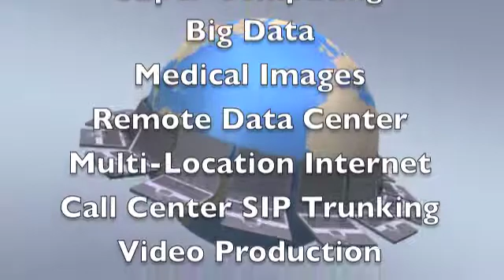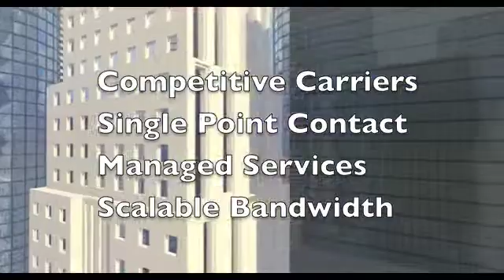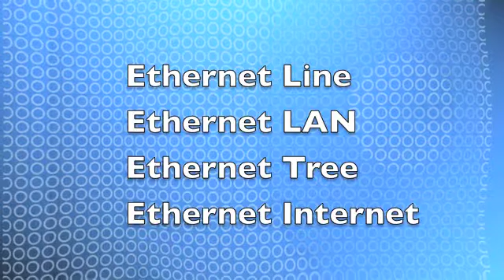Why Gigabit Ethernet Makes Sense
Call toll free or visit ‪ to see how affordable full or fractional Gigabit Ethernet is to support your high bandwidth network requirements.